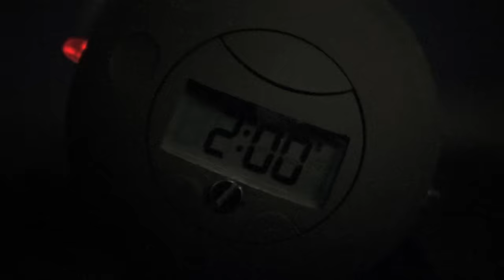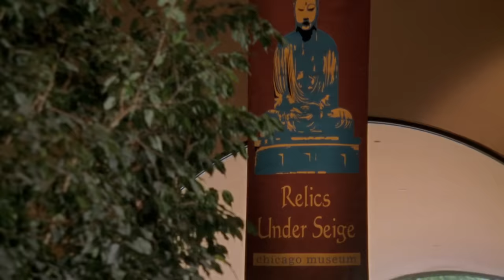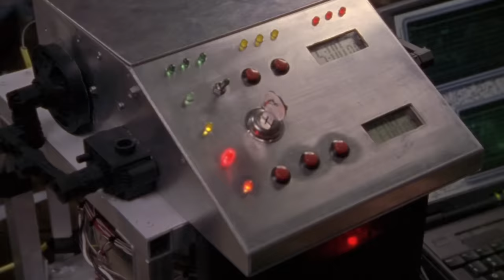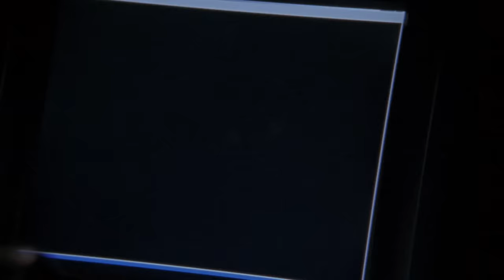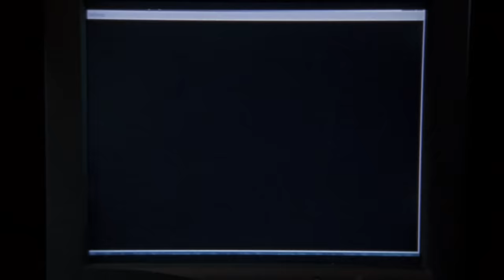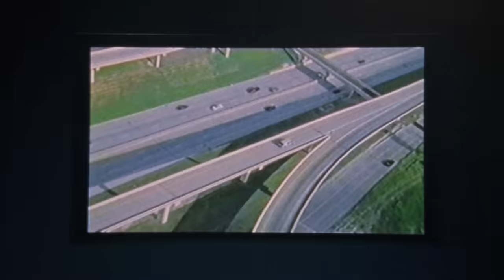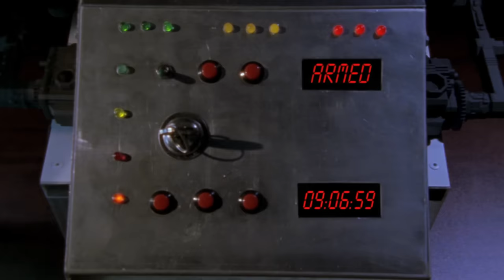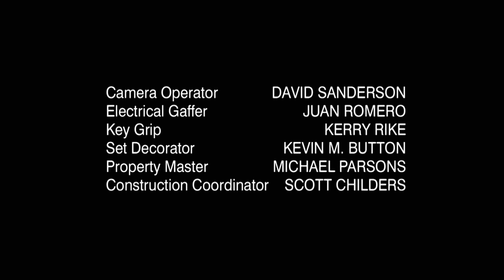El Hombre del Presidente 2: Misión especial 💣 | Película de Acción en Español Latino | Chuck Norris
El Presidente encarga a un especialista en contraterrorismo que siga la pista de un terrorista sospechoso de planear la explosión de un artefacto nuclear en Estados Unidos..

Con Chuck Norris, Judson Mills, Jennifer Tung y Roxanne Hart

Dirigida por Eric Norris